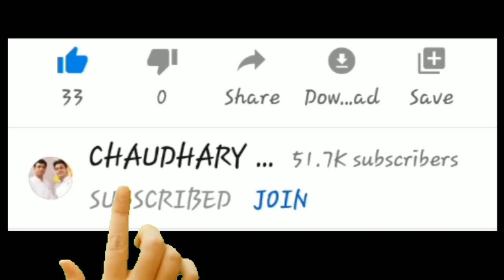How To Left Hand Practice On Harmonium And Keyboard| Left Hand Practice Tutorial Lokendra Chaudhary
How To Left Hand Practice On Harmonium and Keyboard. Left Hand Practice On Harmonium by Lokendra Chaudhary